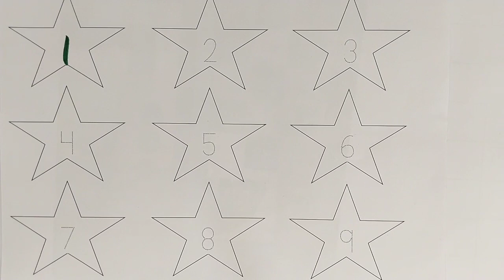Numbers | Counting Numbers 1 To 10 | Read and Write Numbers For Kids and Toddlers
12345 Numbers Counting for Toddlers |  Count and Write Numbers | 12345 Learning For Kids

learn numbers
learn colors
numberblocks
ginti
count to 20
123
1234
number
123 song
numbers song 1-20 spelling
12345
number songs
number 1-100,
numbers for kid
12345 rhymes
12345 kids songs

@Padhai with Pooja